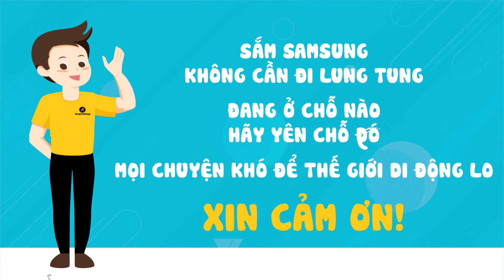MOTION GRAPHIC_TGDD Corona Animation 4.2020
- Quay phim, chụp hình uy tín, chất lượng với chi phí tốt nhất.
-Cam kết đem lại cho khách hàng những dịch vụ chất lượng với sự hài lòng cao nhất.
-Quý khách hàng sẽ yên tâm bởi dịch vụ quay phim sự kiện chuyên nghiệp cùng đội ngũ nhiệt tâm của chúng tôi.